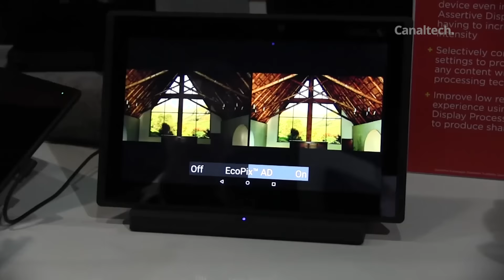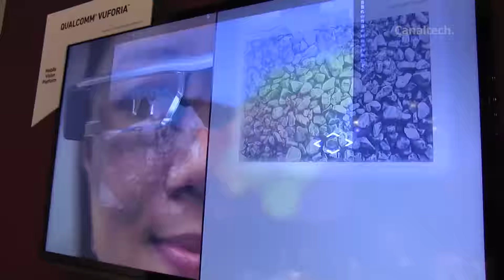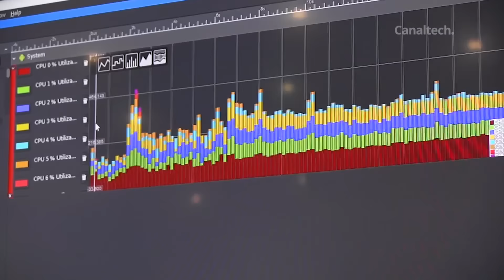Realidade Virtual: a nova moda da indústria 3D [Siggraph]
Aqui nessa feira, por onde você olha, você vê gente assim: óculos no rosto, movimentos estranhos, caras de espanto, gestos sem sentido - pelo menos para quem observa de fora. Mas para eles tudo faz sentido sim: estão imersos em uma realidade virtual, num outro mundo bem distante desse aqui. No que depender das novidades apresentadas na Siggraph 2015, uma das principais feiras de gráficos 3D do mundo, essa é a nova moda entre os produtores de conteúdo em três dimensões: a realidade virtual.